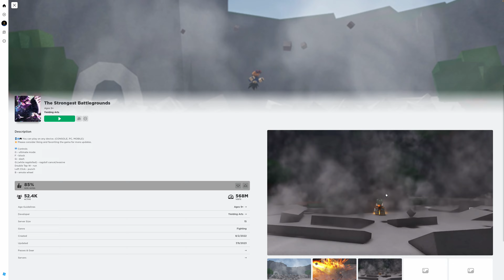Playing￼ The strongest Battlegrounds￼